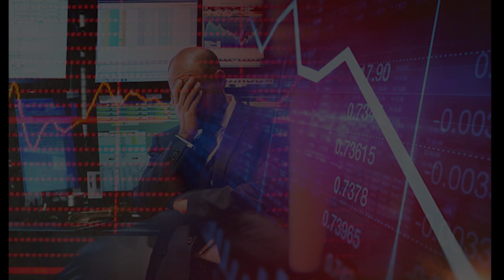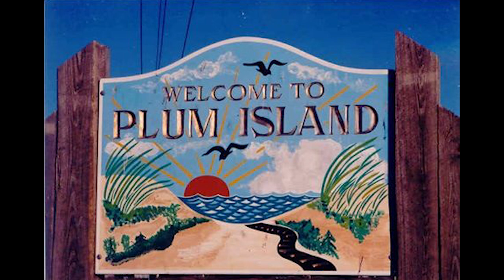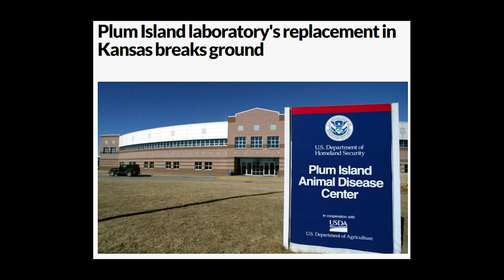The Mystery Of Plum Island | The Montauk Monster & The Lab Moving to Kansas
A human/animal hybrid? The Montauk Monster washed ashore on Long Island, NY, and subsequently broke the internet in half when its picture began circulating online. Allegedly coming from the mysterious and infamous plum island animal disease research lab. Due to its secret federal nature, many theories and legends have been spawned. But you may be interested in learning its history and that it's moving its operations to America's heartland, in Manhattan, Kansas.

Under the fair use doctrine of the U.S. copyright statute, it is permissible to use limited portions of a work including quotes, for purposes such as commentary, criticism, news reporting, and scholarly reports.